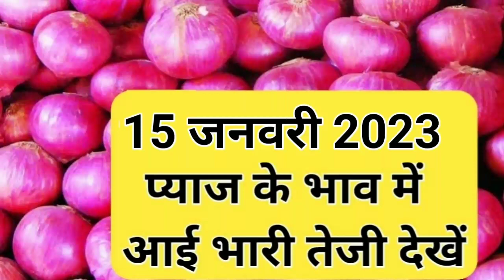15 जनवरी 2023 प्याज मंडी ताजा भाव,प्याज भाव में भारी तेजी,onion bhav today payaj bhav,mandi bhav